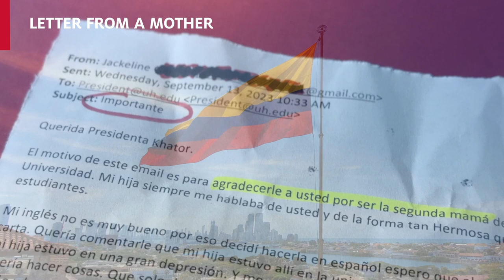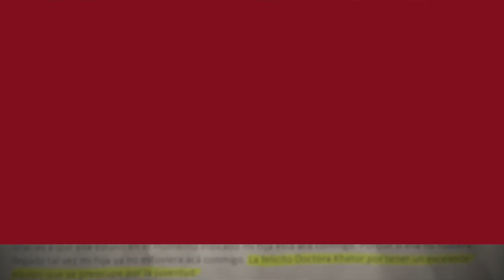Compassion in Action: Celebrating a UH Hero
Evelin Osorio stepped up in a critical moment to offer mental health support to a student in crisis. Her actions remind us that heroism can be found in every corner of our campus.